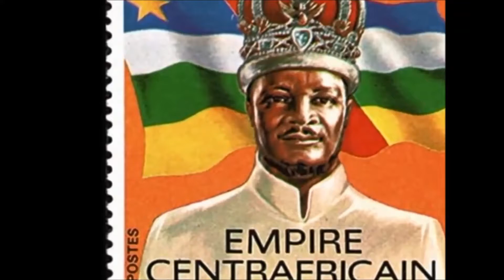Let's dance Petit Pays Omega by DJ JOE MIX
Petit Pays Mix by DJ Joe